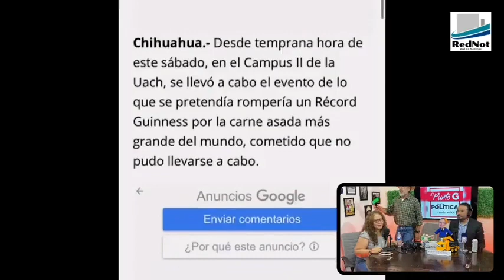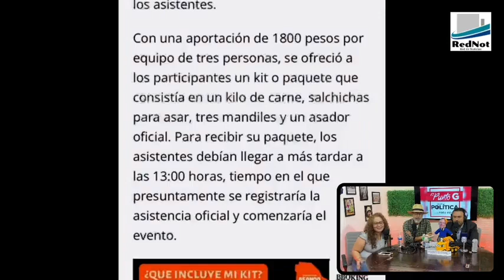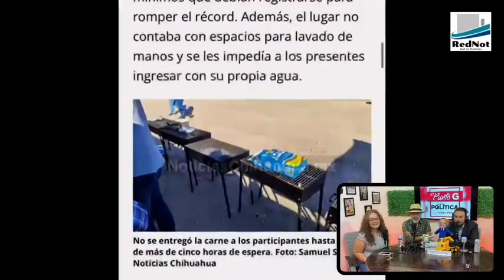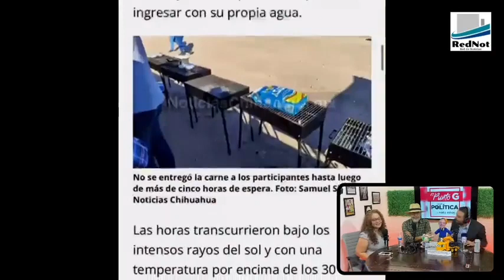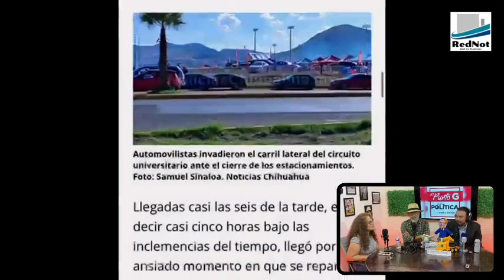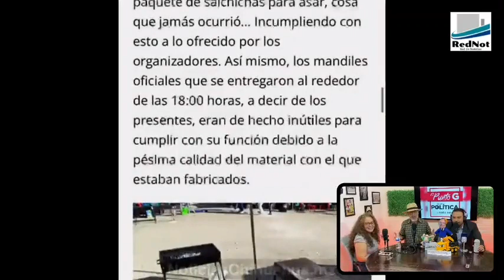El record que si ha roto la UACH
Llegó el momento de la verdad, en lo único que ha organizado la UACH últimamente: el evento para tratar de romper el record guiness de la carne asada más grande del mundo. Enmedio de muchas críticas por hacer eventos y gastar recursos en show y circo en vez de enfocar recursos y esfuerzos en mejorar la calidad académica de la máxima casa de estudios, arrancó el fin de semana lo que terminaría siendo un fracaso más, un fiasco más de la cada vez más triste Universidad Autónoma de Chihuahua. No pudieron asar toda la carne que se pretendía, pero el record como la institución pública disque autónoma más vergonzosa del mundo, ese se lo han ganado a pulso desde hace algunos años